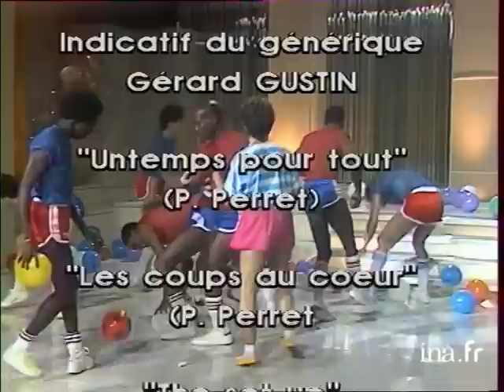Culte : Euro 2016 Denise Fabre "Ollé la France" pour soutenir les Bleus" | Archive INA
TRANSIT 16/05/1982
En plateau et entourée de danseurs en short jouant avec un ballon de football, DENISE FABRE chante "Ollé la France". Chanson créée à l'occasion de la Coupe du Monde de football 1982